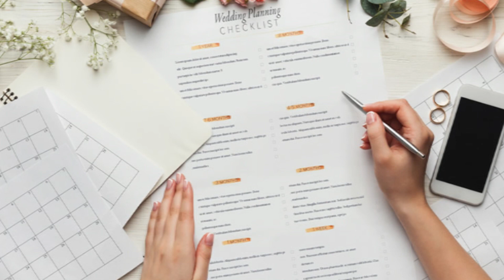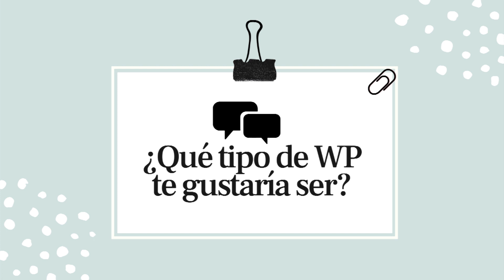TIPOS DE WEDDING PLANNER ¿CUÁLES SON? | ANGIE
¡Hola PLANNERS!

En este video les explico los tipos de WP que existen, ¿Cuál te gustaría ser?

✓CÓDIGO AIRBNB para que ahorres en tu próximo viaje